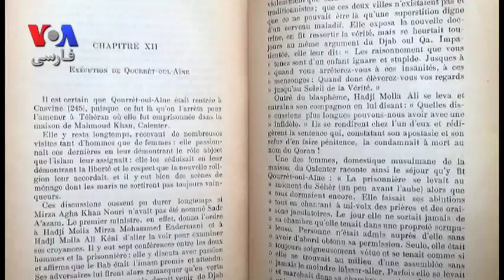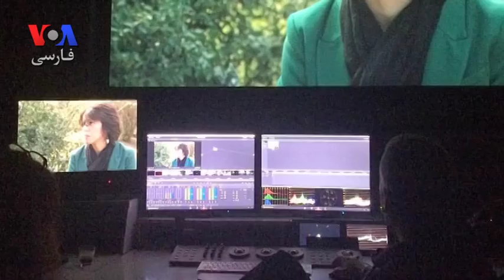به دلیل باورهای خود مجور به ترک ایران شدم، گفت و گوی کامل با شبنم طلوعی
شبنم طلوعی هنرمند ایرانی ساکن فرانسه در گفت و گو با بهنود مکری درباره فیلم مستند جدیدش "خاک، شکوفه، آتش"، ویژگی های آن و فعالیتهای هنری خود توضیحاتی داد.